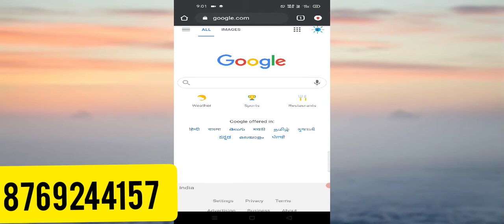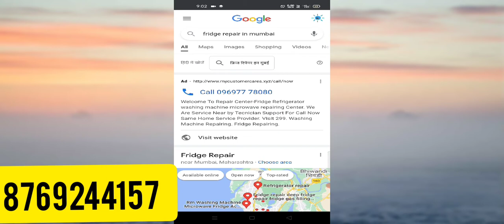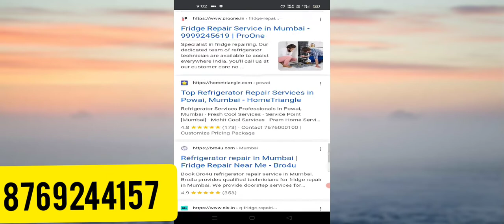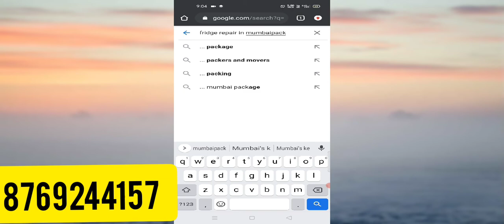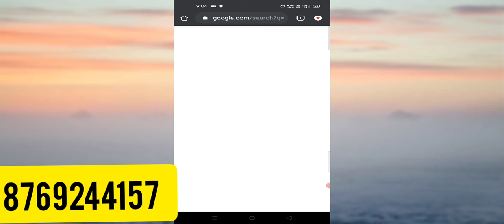Google Ads Account Setup For Home Appliance Repair Services | Google ads Account kaise Banaye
Google Ads Account Top Par Kaise Show Kare | Google Ads Account Rank In Top Position (Adword Part 3)

Google Ads Account Kaise Banaye or kaise Top Par Show kare Dosto Ye Sabhi Janna Chate ha Dosto Jesa ki Aap Jante ha Google Ads Account me 2 Tarh Ke Campaign Hote Ha eak Smart Or eak Professional Campaign Isme se smart campaign Ka Matalab hota ha ki Google ads account ko pura Google par chor dena aab jab professional ads account chalta ha to ye kaha show karega kaha click dega kitna budget hoga ye aapke control se bahar ho jata ha agar professional ads banate ha to Google ads accha performance deta ha to aaiye jante ha dono ke baare me or sath hi top par kaise kahe iske baare me bhi

Google ads. account verify identity form